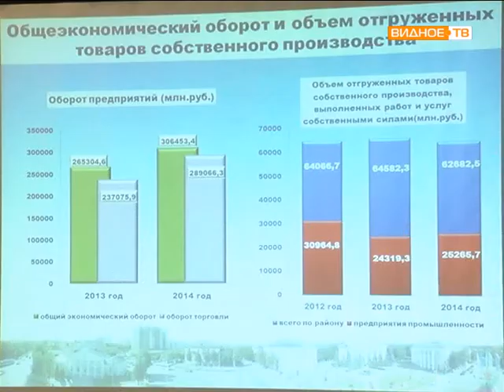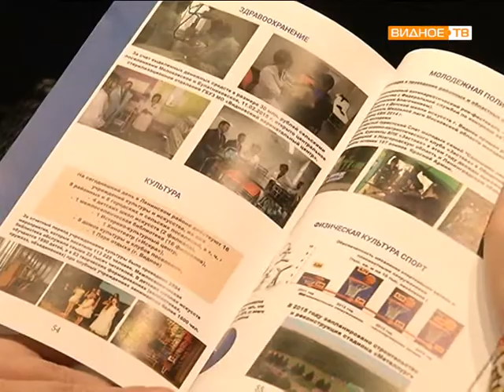отчет И О главы Ленинского района в кинотеатре Искра